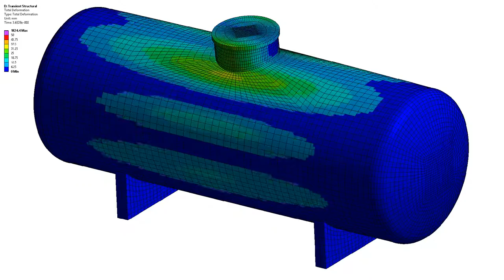Pressure vessel nonlinear buckling analysis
Pressure vessel is pre-shaped with linear buckling (bifurcation) analysis, 2nd eigenshape. Deformation is for better illustration showed in right figure with higher ration. Critical external pressure for pre-shaped vessel is 0.32 MPa, instead of 0.90 MPa for ideal geometry vessel.